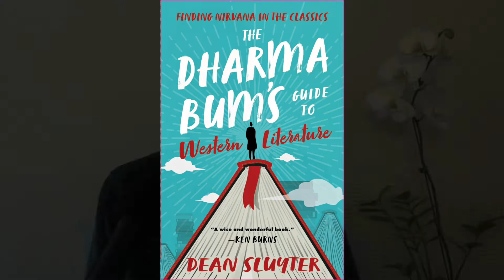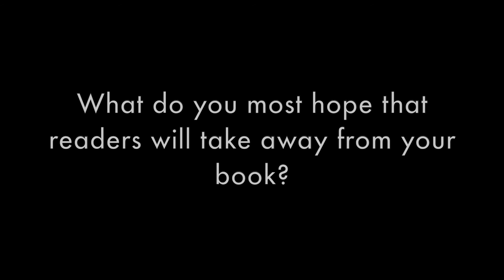Dean Sluyter introduces THE DHARMA BUM'S GUIDE TO WESTERN LITERATURE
Author Dean Sluyter introduces his book THE DHARMA BUM'S GUIDE TO WESTERN LITERATURE: Finding Nirvana in the Classics, which reveals the profound, often surprising ways the literature we love conveys the awakening we seek .

Award-winning author Dean Sluyter has taught natural approaches to meditation and awakening since 1970. He gives talks, workshops, and retreats throughout the United States and beyond, from Ivy League colleges to maximum-security prisons. His media appearances have included National Public Radio, The New York Times, Coast to Coast AM, The Dr. Oz Show, and O Magazine.

A grateful student of Eastern and Western sages in several traditions, Dean has completed numerous pilgrimages and retreats in India, Tibet, Nepal, and the West. He is known for conveying authentic teachings in forms that are relaxed, accessible, and down-to-earth.